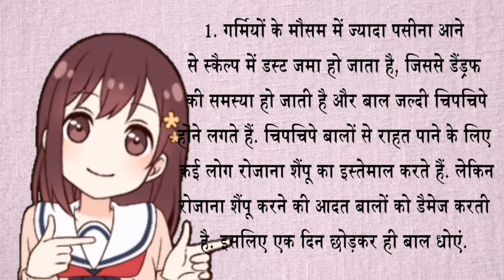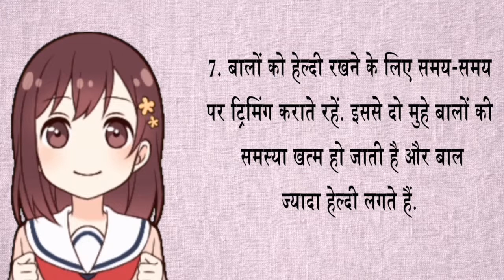गर्मियों में भी बाल रहेंगे हेल्दी और चमकदार, ऐसे रखें ध्यान//hair care in Hindi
गर्मियों में भी बाल रहेंगे हेल्दी और चमकदार, ऐसे रखें ध्यान
balo ki dekhbhal kaise karni chahiye
गर्मियों में बालों की देखभाल कैसे करे
garmiyo me balo ki dekhbhal